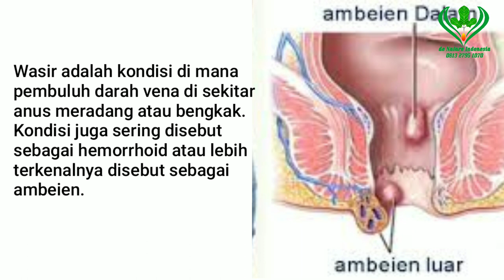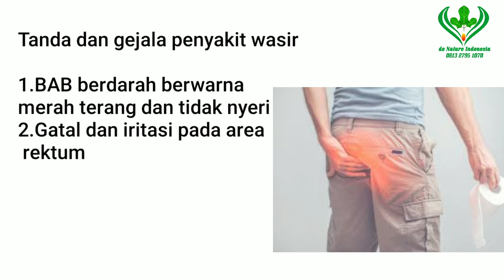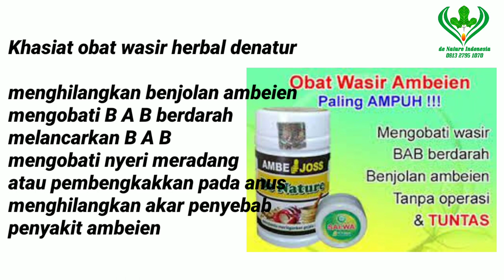Cara Mengobati Wasir BAB Berdarah Paling Ampuh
cara mengobati wasir bab berdarah

penyakit wasir adalah penyakit dimana terjadinya pembengkakkan pada pembuluh darah vena.tanda yang sering muncul ialah bab berdarah,muncul benjolan pada anus,anus mengalami pembengkakkan atau peradangan,untuk cara mengobatinya biasanya dokter menggunakan cara operasi untuk mengatasinya.

Namun kini de nature indonesia telah memiliki paket obat wasir ambien herbal yang alhamdulillah bisa mengobati penyakit wasir tanpa operasi.

Channel ini merupakan channel dari de Nature Indonesia yang menjual berbagai macam obat-obatan. Bagi yang ingin berkonsultasi dan membeli silahkan hubungi nomor dibawah ini.

Contac Person: 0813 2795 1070
Channel Youtube : de Nature Official